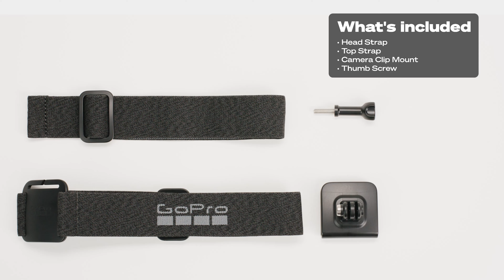How to Use Head Strap 2.0 | GoPro Mounts + Accessories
Introducing Head Strap 2.0, the GoPro mount that lets you capture immersive, hands-free footage from your POV. Head Strap 2.0 has a modular design that can be configured into three different setups. Use the headband with the top strap for more support and stability during intense activities, or the headband on its own for a low-profile setup during lower-intensity activities. The removable clip attaches your GoPro to caps, belts and more, while the main headband can strap your GoPro to stationary objects for added versatility. Watch now to see an unboxing of Head Strap 2.0 and learn how to use it!

00:00-00:27 Intro
00:27-01:40 Features
01:40-01:50 What's Included
01:50-02:30 How to Use
02:30-02:57 Outro